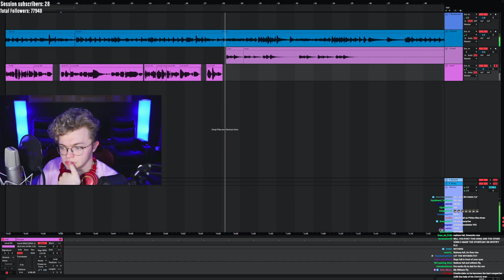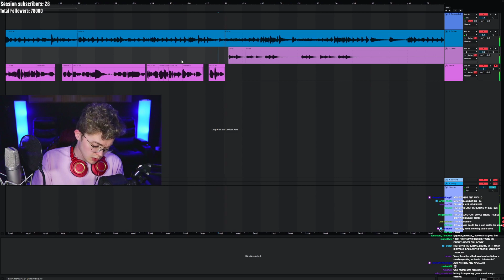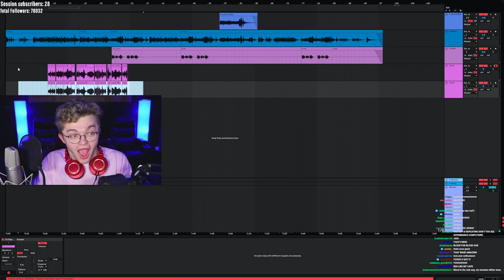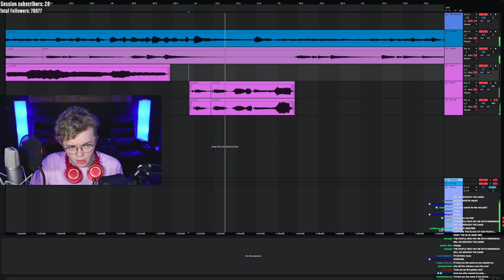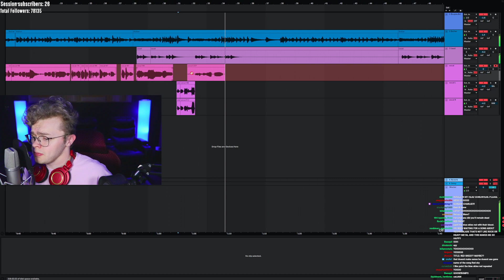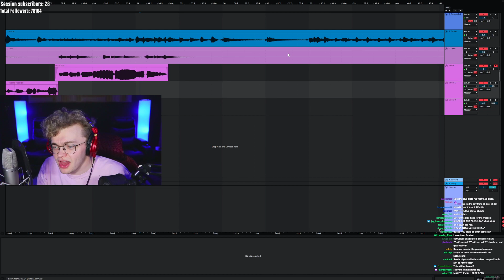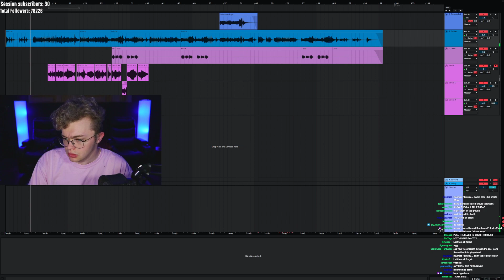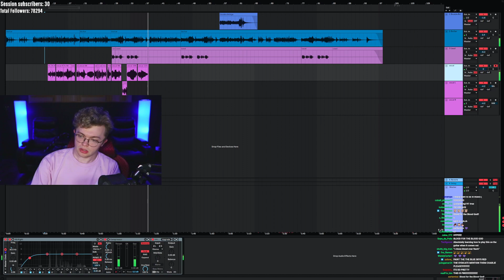CG5 REVEALS THE MAKING OF TECHNOBLADE SONG!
DreamSMP cg5 technoblade Dream SMP Official is a participant in the Amazon Services LLC Associates Program, an affiliate advertising program designed to provide a means for sites to earn advertising fees by advertising and linking to Amazon.com.